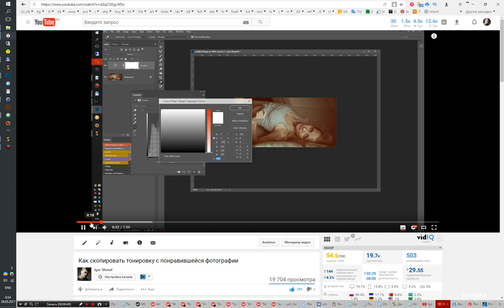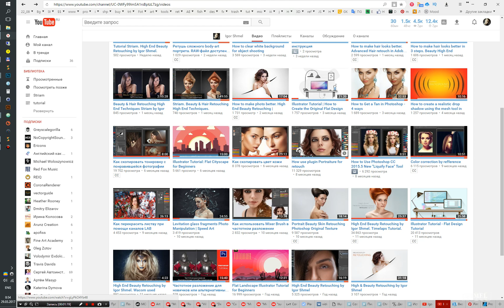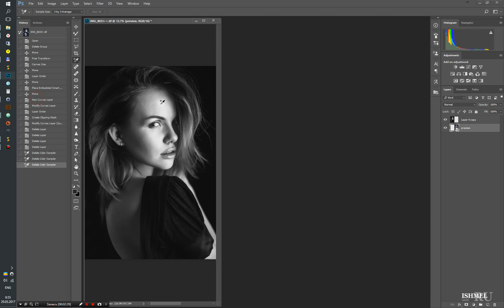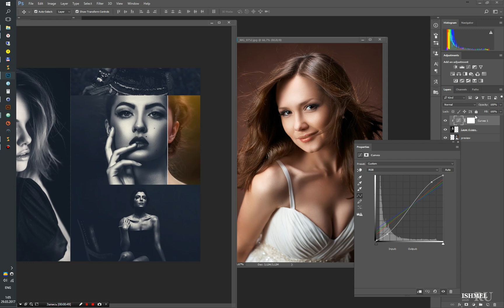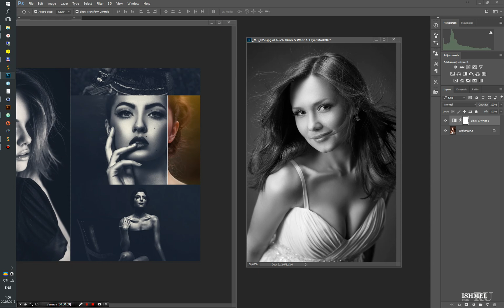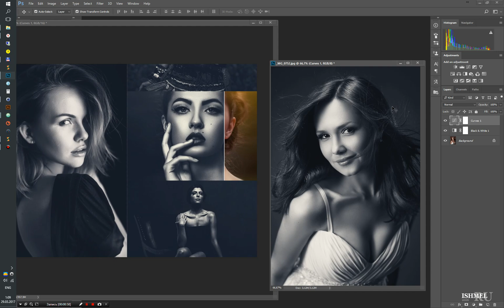Копируем чб-тонировку, повторяем эффект популярного экшена.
Копируем тонировку с фотографии-референса при помощи построения тоновых кривых в программе Adobe Photoshop.